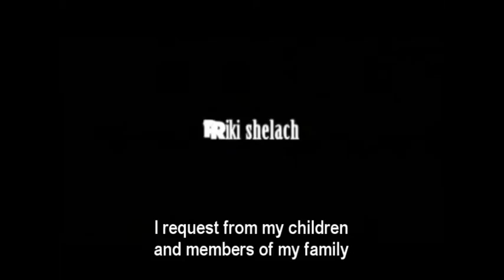Obsession-Resisei Ahava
A Film by Nissim Notrika
(Israel, 2011, 94 Minutes, Color, DVD/VHS, Hebrew, English subtitles, cast: Yehezkel Lazarov, Raymond Amsalem)

1968. A woman's journey into self-destruction, humiliation, and violence, as a result of her husband's infidelity. The story takes place in an old Sephardic neighborhood in Jerusalem and is told through the eyes of their six-year-old-son Micha who does not speak one word yet sees everything.